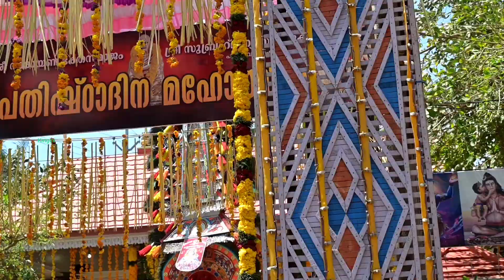വടക്കുമുറി സുബ്രഹ്മണ്യ സ്വാമി ക്ഷേത്രം | പുല്ലഴി | കാവടി | Vadakkumuri subramanya swami